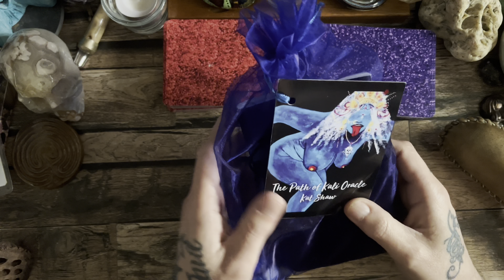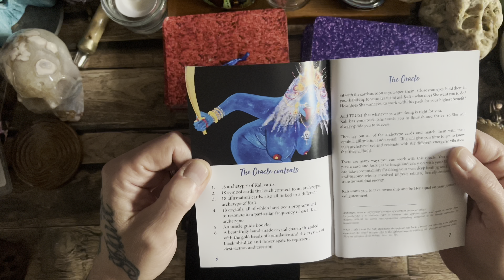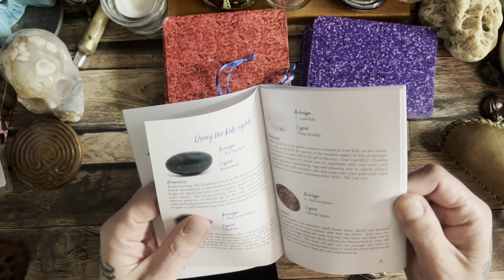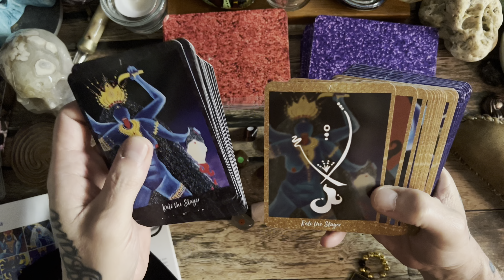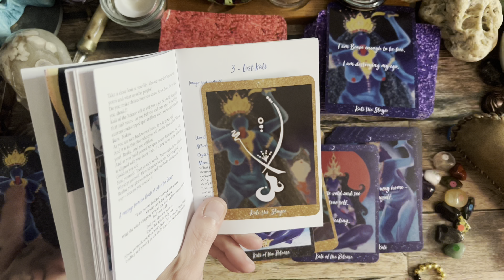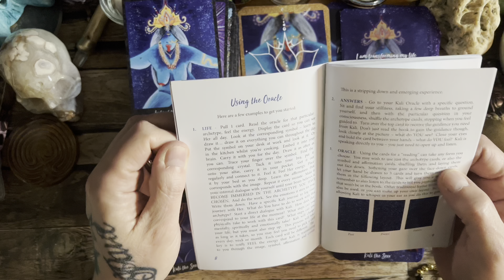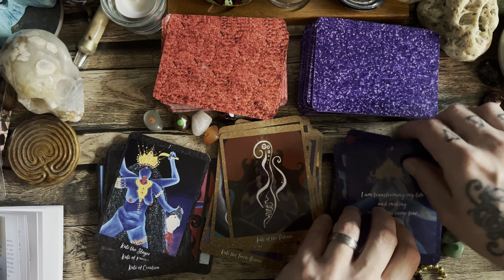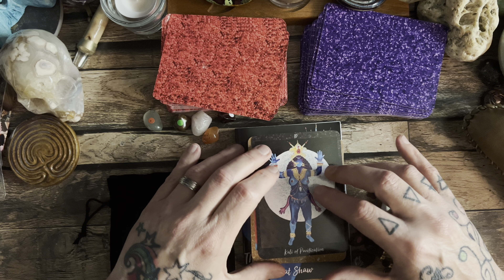Review of the pathofkalioracle by Kat Shaw